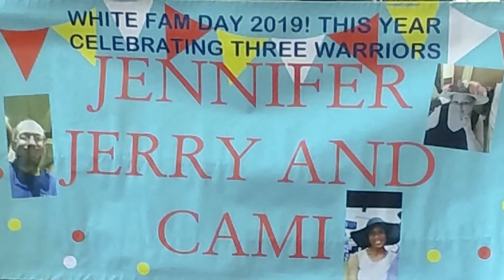Fam Day 2019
Whitney Stakes day and our annual Family reunion, a record crowd of 40,791(including our gang)